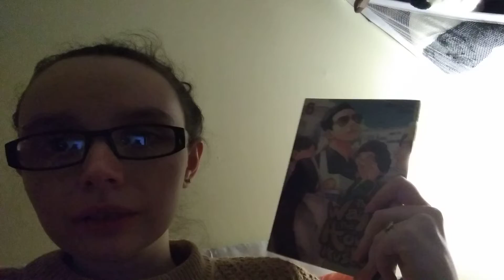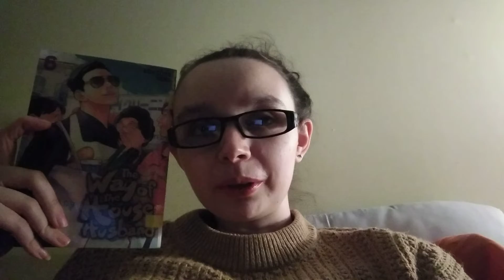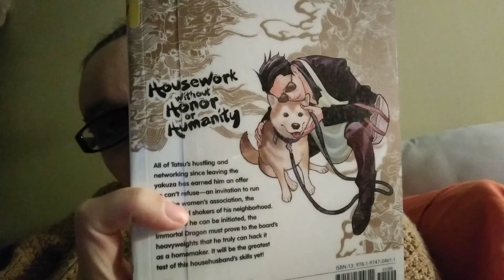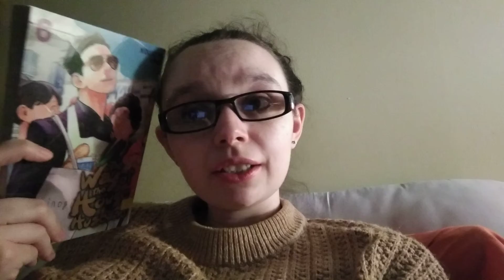The Way of the House Husband Vol. 6 book review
The Way of the House Husband Volume 6
by Kousuke Oono